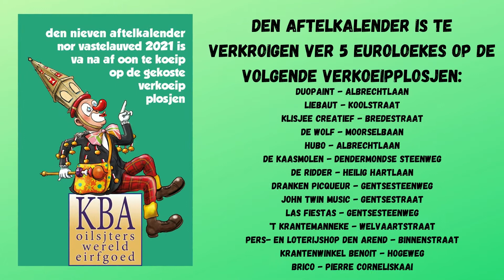Aalst Carnaval - Oilsjtersen Aftelkalender 2021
**KBA lanceert aftelkalender in Herdersem**
Voor hun aftelkalender over het Ros trok het Kommitei tot Behaad van den Aftelkalender vorig jaar naar Dendermonde; ditmaal was Herdersem de plaats waar de nieuwe aftelkalender gelanceerd werd.
Ajuinboer Julien de Cock ontving vandaag van het KBA de eerste aftelkalender naar Vastenavond 2021. De kalender gaat immers over de geschiedenis van de Ajuinboer, die in 1946 begon.
Meer info over de verkooppunten en de aftelkalender, vind je op de Facebookpagina van Oilsjtersen aftelkalender.